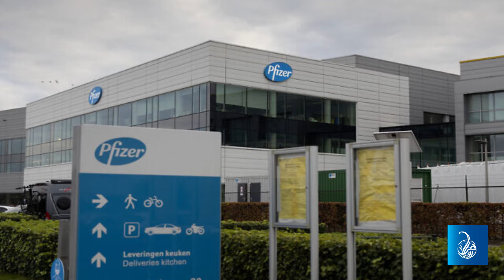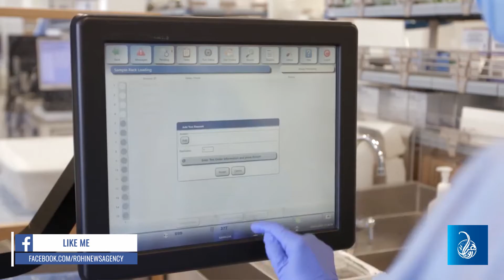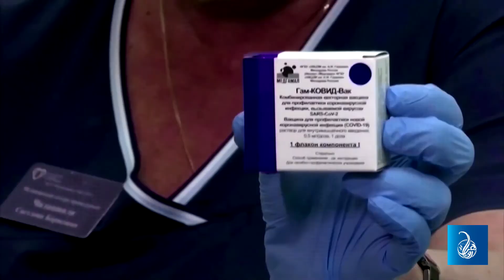د امريکايي فايزر او روسي سپوتنيک واکسين پرتله | American Pfizer & Russian Sputnik Vaccine Comparison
د کرونا ويروس پر وړاندې کوم يو ډېر غوره او اغېز لرونکی واکسين دی، امريکایی فايزر او که روسی سپوتنيک؟

کدام یک از بهترین و موثرترین واکسن ها علیه ویروس کرونا ، فایزر آمریکایی یا اسپوتنیک روسی است؟

Which is the best and most effective vaccine against coronavirus, American Pfizer or Russian Sputnik?